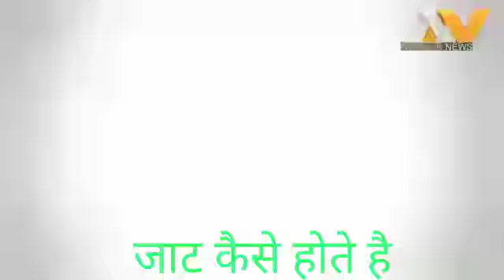JAT Sarsaina 7734952100